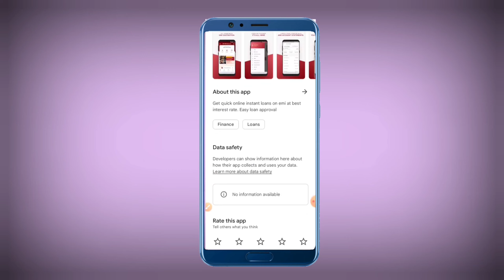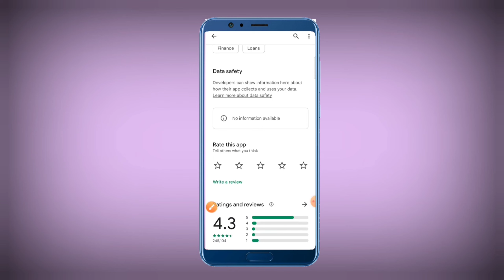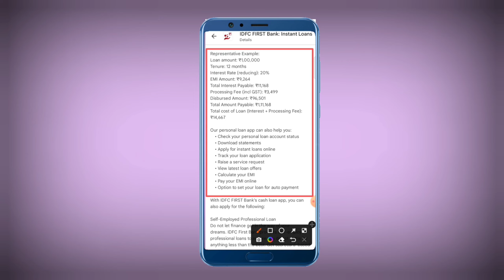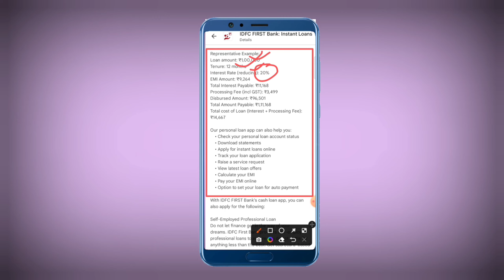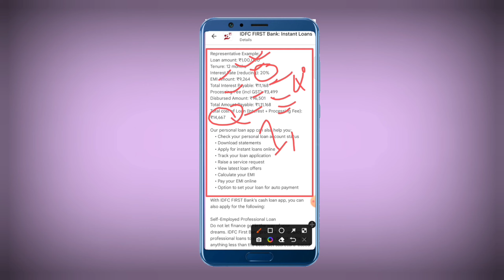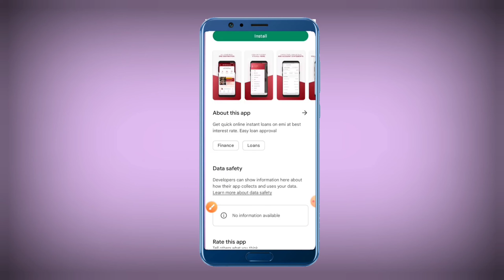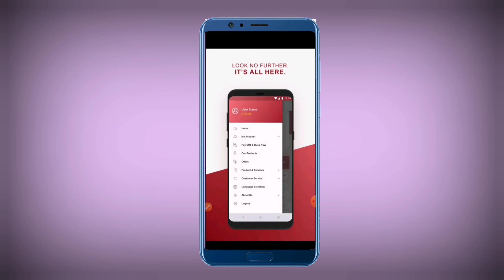Idfc bank se loan kaise le | idfc first bank loan kaise le | instant loan